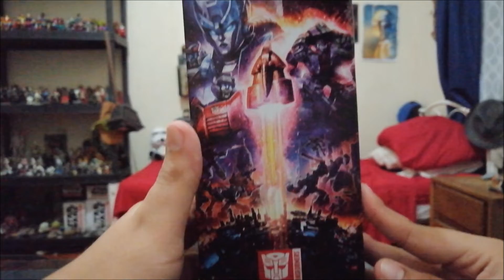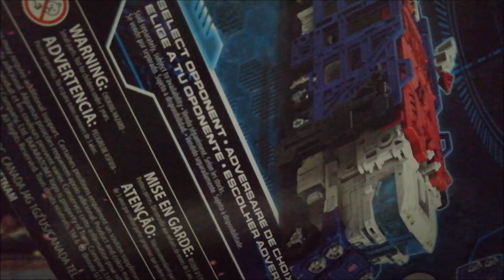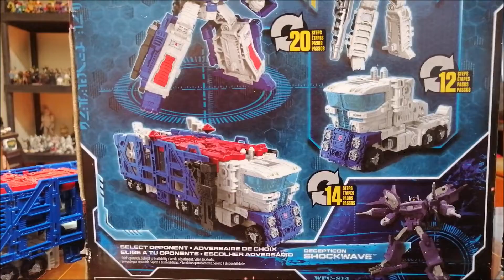Unboxing Sorpresa: Transformers: War for Cybertron Trilogy: Siege || Noticias del Canal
Este es un episodio el cual, ya tenía que llegar. Oficialmente con esta entrega hago un cambio enorme al contenido del canal y como será llevado. Todo lo que debo decir es gracias a quienes me han hecho llegar hasta aquí, y espero que disfruten el episodio de hoy amigos.